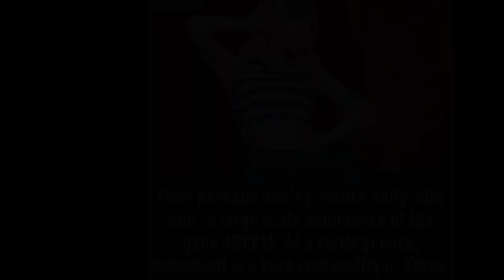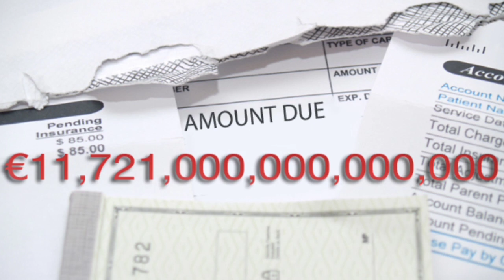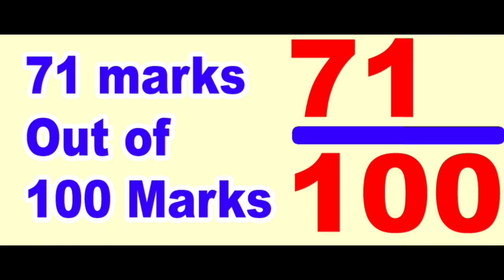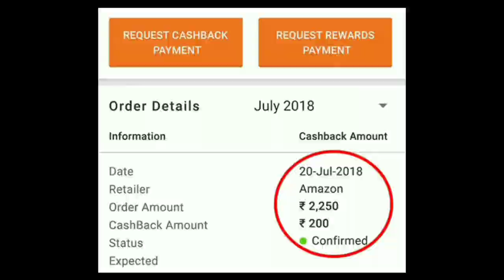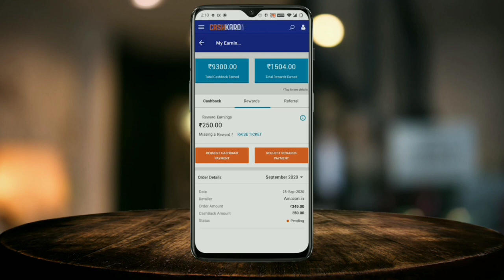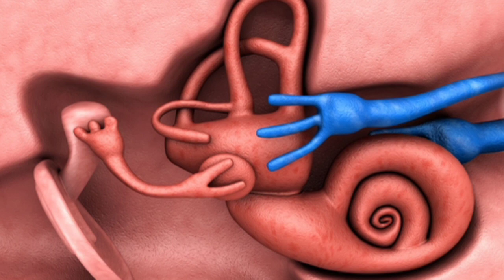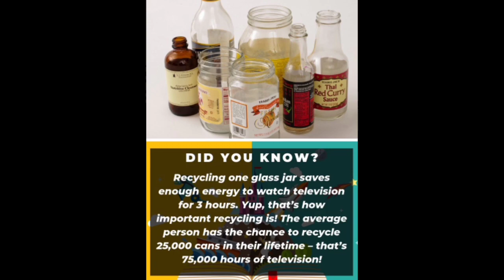Top 10 Unknown Facts in Telugu | Interesting and Amazing Facts | Part 48| Minute Stuff